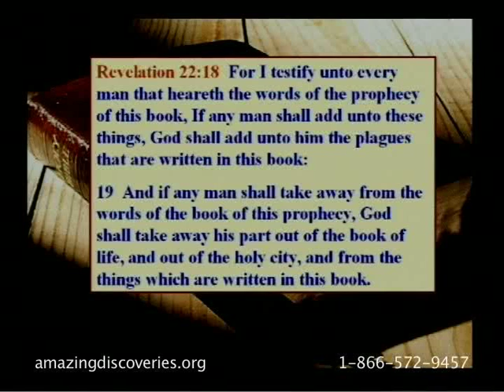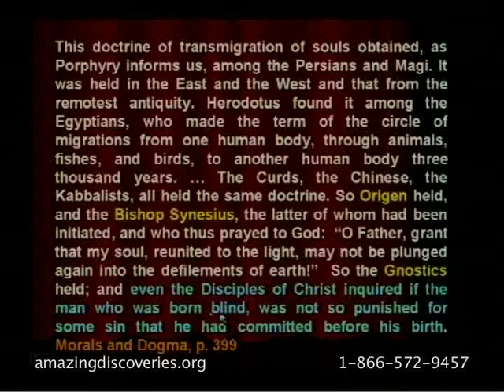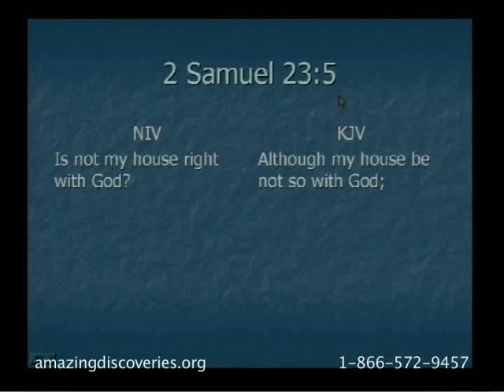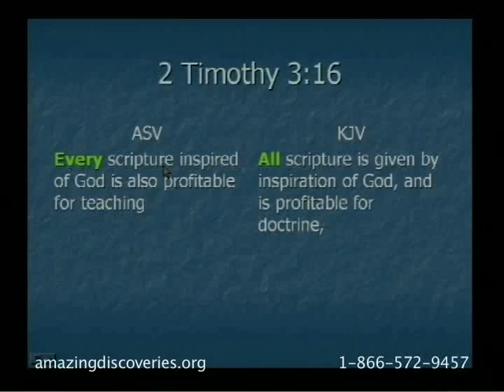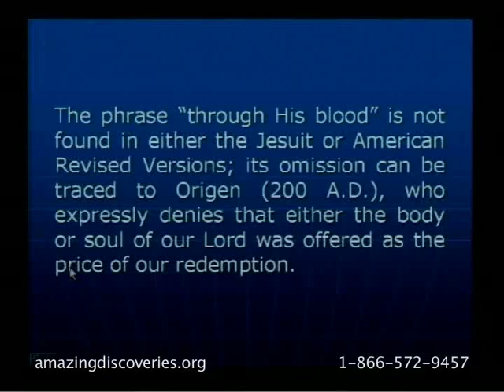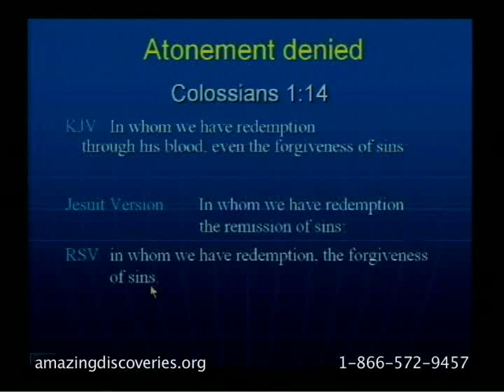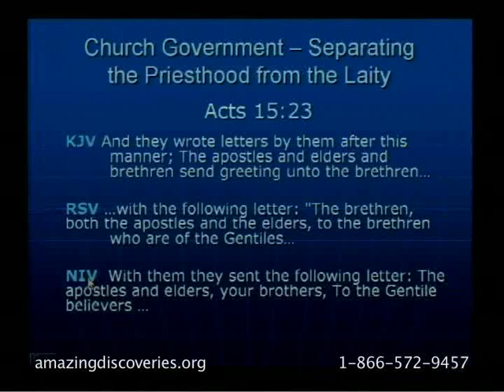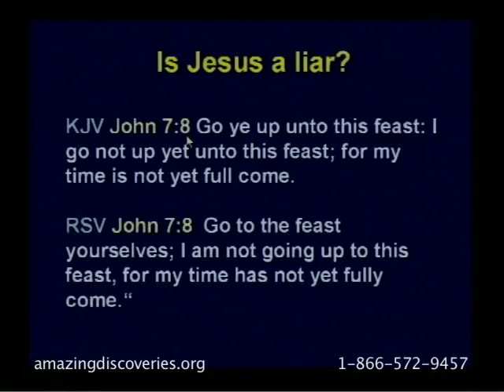Walter Veith - Ataque Total 14 - Quem mudou a Bíblia? - Parte 1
Parte 1 | Introdução à temática das versões bíblicas | Vesículos afetados | A Bíblia dos Testemunhas e Jeová ou Novo Mundo | O textus receptus e Orígenes | A transmigração das almas | Orígenes, um ocultista | Os mistérios e Tertuliano, | Clemente e os mistérios | Cirilo de Jerusalém tenta justificar a existência dos mistérios | Agostinho e os catecúmenos | Crisóstomo e Cirilo de Alexandria | A resposta bíblica sobre diferenciar entre iniciado e leigo | Os versículos mudados na Nova Versão Internacional, Almeida e outras versões | Quem matou Golias | Mudança no cântico de Davi | Fiel com os santos | Corte nas bem-aventuranças | Jesus veio buscar... | Muitos chamados, mas... | Podeis vós ser batizados... | Velar por quê? | O Filho já conhecia a data | Chamado ao arrependimento | Juízo sobre Sodoma e Gomorra | Levando tua cruz | Confiam nas riquezas | Jesus mencionou Daniel nominalmente | Boa vontade para com os homens (todos eles, sem discriminação) | Toda palavra que procede de Deus | Toda escritura é inspirada | Cortada a declaração de missão de Jesus | O anjo no Getsêmani | E das minhas sou conhecido | Discussão entre os judeus | Parte 2 | Do Senhor é a terra | Eliminada prestação de contas perante o trono | Bem-aventurados os que guardam os mandamentos | Vai-te para trás de mim, Satanás | Até os cristãos gentios eram sabatistas | Espírito. Não Espírito de Jesus | Cristo, nossa Páscoa, morreu foi por nós | Obediência pelo poder de Deus | Juízo na manifestação de sua glória | Tiraram a ordem de Melquisedeque de Jesus | Examinai as escrituras, não examinais | Milagres, não meramente sinais | Conversão | Nele estava a vida | Criação: um ato ou um processo? | Criado por Ele, não nEle | Tentativa de espiritualizar a criação | Simplesmente cortaram a Jesus como Criador | Comentário sobre o Espírito de Jesus | Tiraram o sangue de Jesus | Comentário sobre 'nossa Páscoa' | Diluída a força da expressão 'fim do mundo' | ARA apresenta uma glorificação abstrata | Dia do Senhor perto, iminente. | De adjetivo para substantivo | Lamentação 'por causa dele', não 'sobre Ele'. | Alteração em Atos | Jesus declarou puras todas as comidas? | O sol se escureceu ou simplesmente houve trevas? | Tiraram o jejum em I Coríntios 7:5 | Jesus faz a obra, não nós | Julgamento em momento definido | Transubstanciação na ARA e NVI | O sacramento da confissão introduzido na Bíblia | Grande sacerdote em vez de sumo sacerdote | Alteração em Atos gera pretexto para gerar duas classes, os leigos e iniciados | Purgatório agora com respaldo bíblico | Purgatório: misericórdia com nossos pais | Evangelho pregado aos mortos? | Alteração insinua que os mortos não estão bem mortos | Outra mudança sobre o estado dos mortos | Almas que supostamente tremem debaixo da água | NVI mantém os mortos em castigo contínuo | Predestinação na NTLH | Cristo ressuscitou ou teve que ser ressuscitado? | Tomai, comei, isto é o meu corpo, partido por vós | NTLH pinta Jesus como mentiroso

Dublagem: Dr. Milton Torres, Unasp-EC.